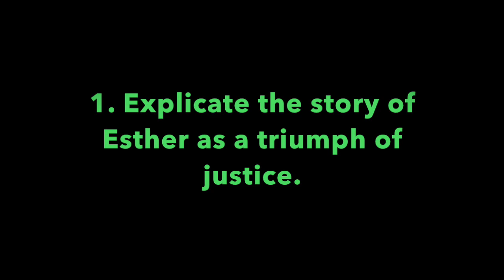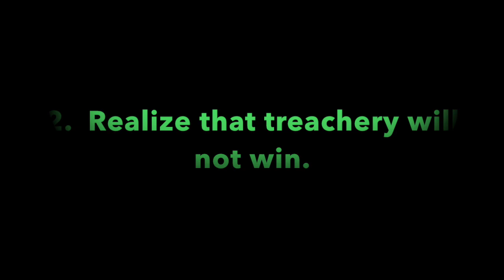Pleasant Green Sunday School Lesson 4-19-2020, Deacon Barry Taylor